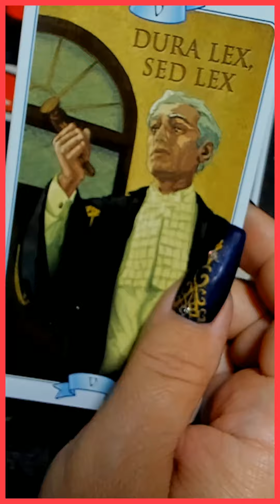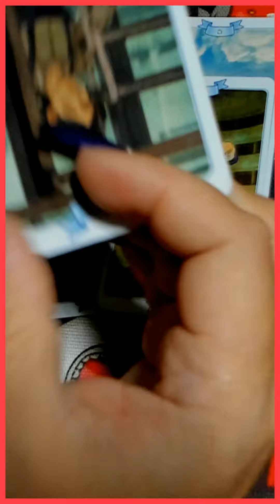КРУТОЙ ПОВОРОТ СОВСЕМ СКОРО? таро сегодня/на любовь/на будущее